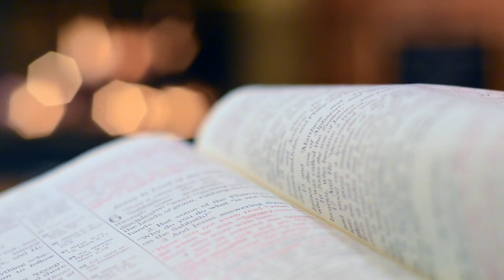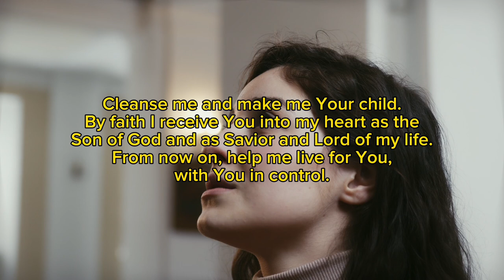Secrets of getting answers to your prayers! Episode 1 || Apostle Joshua Selman